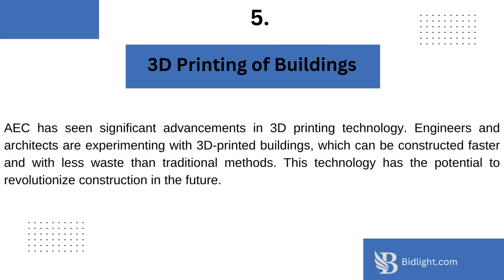5 Amazing Facts about the AEC Industry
The AEC Industry is known for its innovative and impactful contributions to the built environment. These Fun facts showcase push the AEC industry's capacity to push boundaries, from ancient wonders to space projects... Check out these fascinating facts 👇